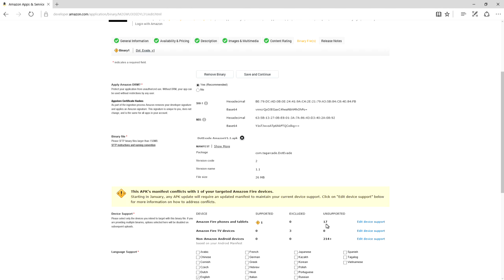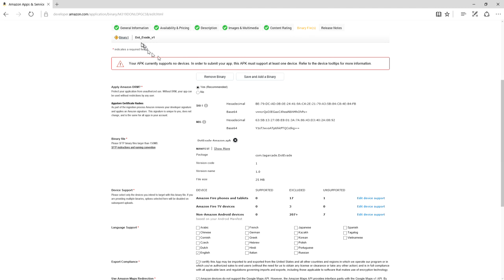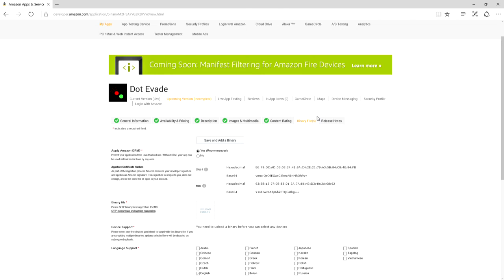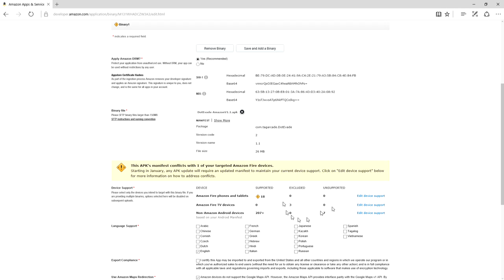Tip: How to fix unsupported devices on upcoming version via Amazon App Submission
I made a very amateur mistake in trying to submit an updated version of my app via the Amazon App store.  I'm showing you my mistake and how to fix it.